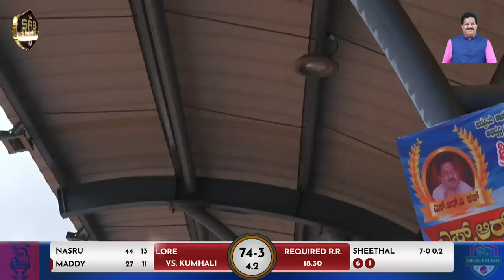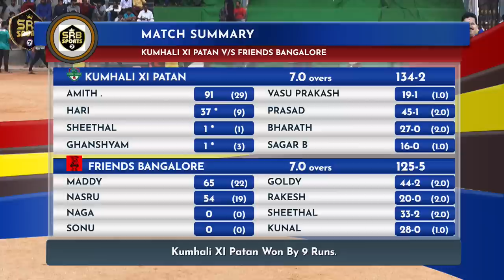DAY 3 | MATCH 2 | KUMHALI XI PATAN vs FRIENDS BANGALORE | SRV CUP 2022